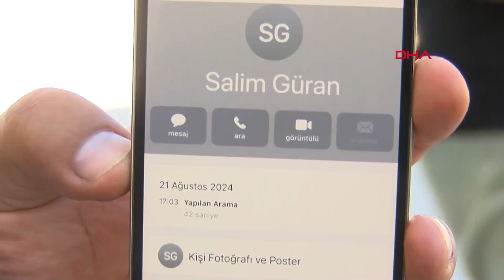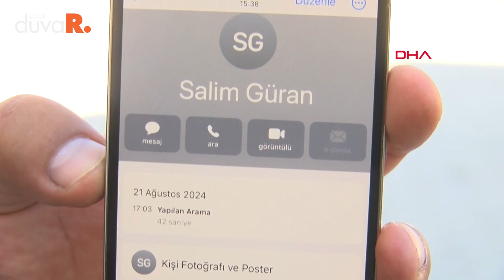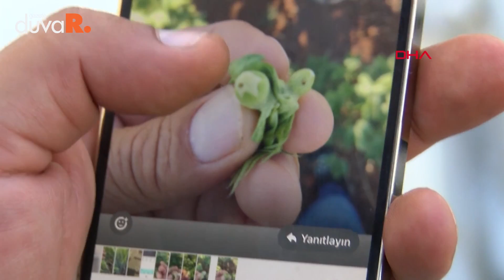Tutuklu Salim Güran'ın sır görüşmesi: WhatsApp konuşmaları ve arama kaydı ortaya çıktı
Diyarbakır'da kaybolduktan 19 gün sonra cansız bedeni bulunan Narin’in (8) tutuklu amcası Salim Güran'ın, yeğeninin kaybolduğu 21 Ağustos’ta saat 16.43’ten sonra 5 kez aradığı Antalya'da tatil yapan kuzeni Mehmet Şerif Güran (44), "Sesi çok rahattı. Hiçbir titreme ya da tedirginlik hissetmedim. Sesinde panik hali yoktu" dedi.

Narin Güran cinayetine ilişkin Diyarbakır Cumhuriyet Başsavcılığı tarafından yürütülen soruşturma sürerken, tutuklu bulunan amca Salim Güran'ın olay günü telefonla 5 kez görüştüğü kişiye DHA ulaştı. Amca Salim Güran'ın, en son 15.15’te okulun güvenlik kamerasına görüntüleri yansıyan Narin’in ortadan kaybolduktan sonra Antalya'daki bir cep telefonunu aradığı, 16.43 ile 17.59 saatleri arasında 1 saat 16 dakika içinde 5 kez görüştüğü saptandı. HTS kayıtlarının incelenmesinde toplam 352 saniye konuşma yapıldığı görüldü. Jandarma, Salim Güran'ın aradığı kişinin, Diyarbakır'da yaşayan amcasının oğlu Mehmet Şerif Güran olduğunu, 21 Ağustos günü Antalya'nın Kemer ilçesi Beldibi Mahallesi’ndeki bir otelde ailesiyle tatil yaptığını belirledi.

Diyarbakır'da çiftçilikle uğraşan Mehmet Şerif Güran, "Antalya-Kemer'de ailemle tatil yapıyordum. İlk aramayı saat 16.43'te yaptı. Köydeki pamuk tarlamın kurtlandığını söyledi. Saat 16.55'te tarladan fotoğraf atıp 'İlaçlama yapayım mı?' diye sordu. Sesi çok rahattı. Hiçbir titreme ya da tedirginlik hissetmedim. Sesinde panik hali yoktu. Farklı bir şey de söylemedi. Hatta tatilde olduğum için 'Tatil nasıl gidiyor?' diye de takıldı" ifadelerini kullandı.

Salim Güran'ın olay günü yolladığı fotoğrafları emniyet birimlerine teslim ettiğini söyleyen Mehmet Şerif Güran, ceset bulunduktan sonra da Diyarbakır'a döndüğünü belirtti. Güran, "Böyle bir şey yapmasını beklemezdim, desem onu korumuş gibi oluyor. Köydeki herkese bu tutum yüklendi. Gerçeği yargı ortaya çıkaracak" dedi.

Soruşturma birimlerinin, amcanın hedef şaşırtmak için kuzeniyle irtibata geçtiği üzerinde durduğu bildirildi.